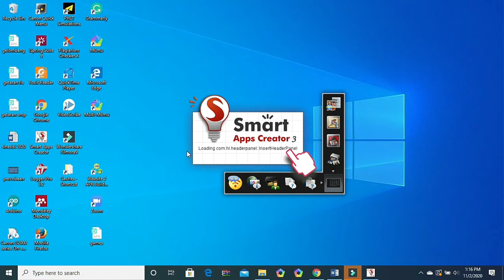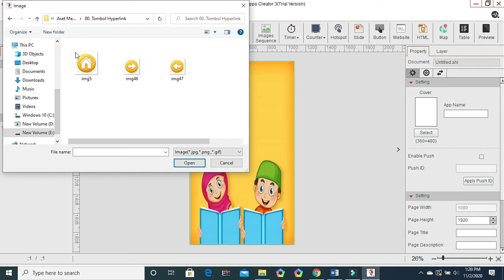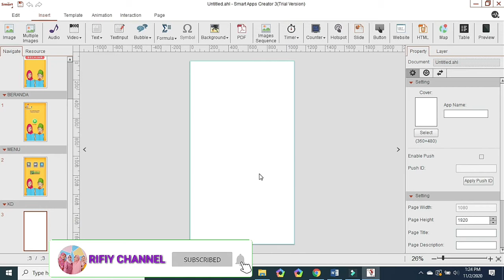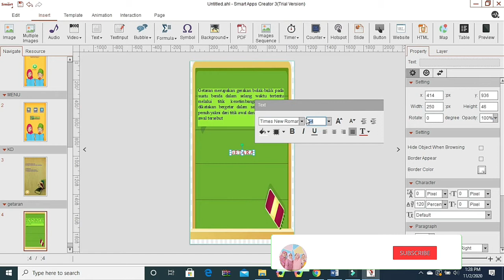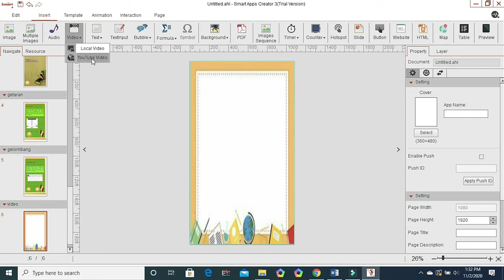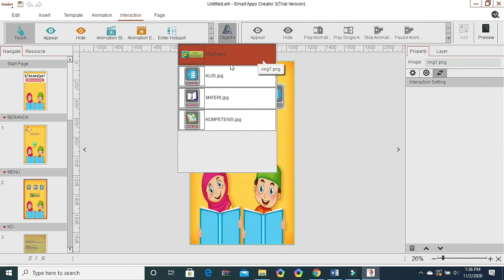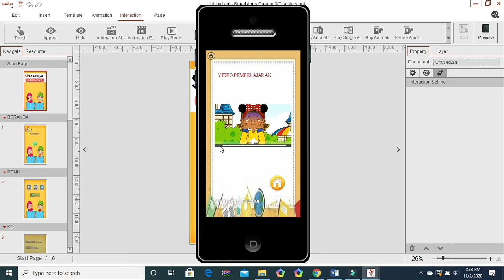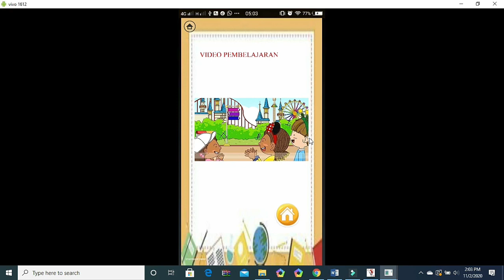MUDAH MEMBUAT MEDIA PEMBELAJARAN BERBASIS ANDROID DENGAN SMART APP CREATOR (SAC)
Membuat media pembelajaran berbasis android untuk pemula dapat menggunakan smart apps creator
Silahkan bisa download softwarenya di